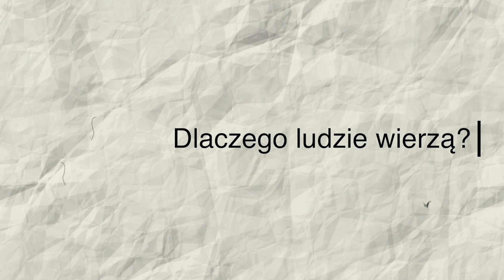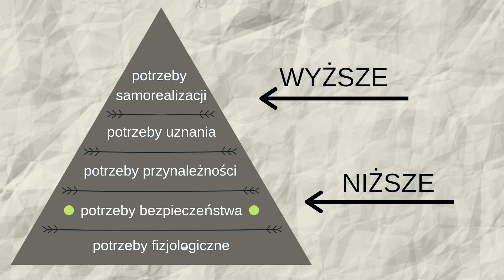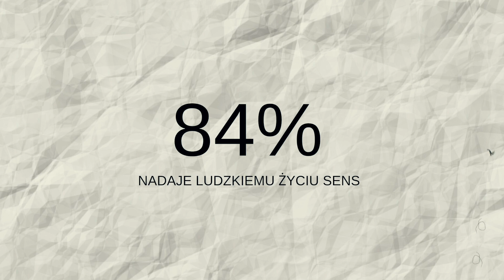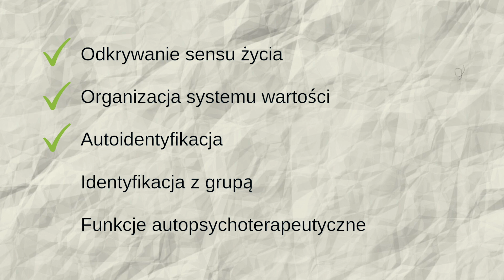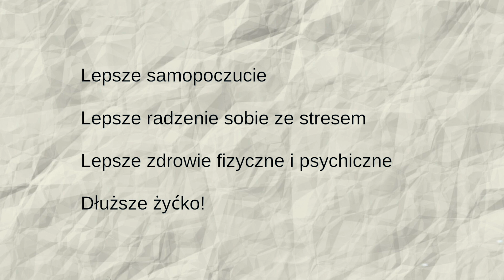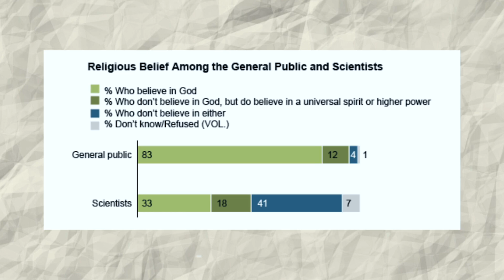DLACZEGO LUDZIE WIERZĄ? PSYCHOLOGIA WIARY, RELIGII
Dlaczego ludzie wierzą w rozmaite religie? Skąd u ludzi te tendencje do poszukiwania istot wyższych — niezależnie od miejsca i czasu w historii? Zapraszam do oglądania! :D

Grupa na fejsiku: PSYCHO LOŻA

Napisy: Katarzyna Szyduczyńska